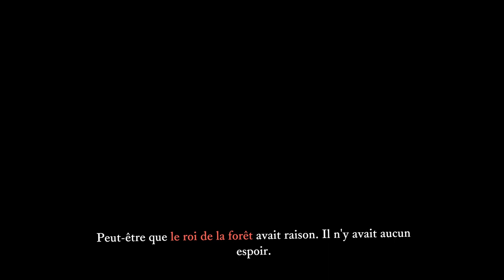[FR][Chobitty] The Last Campfire - Ep7 - La grotte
Cette fois encore, Chobitty nous propose un voyage onirique dans un jeu où l'émotion fera partie prenante du gameplay 🤗

- Ardarin
- Broudaff
- Célestin
- Josha
- Mallevin
- Papillote
- Zmoi6